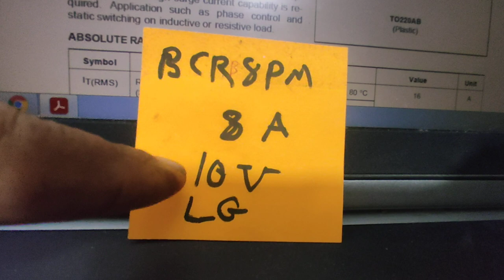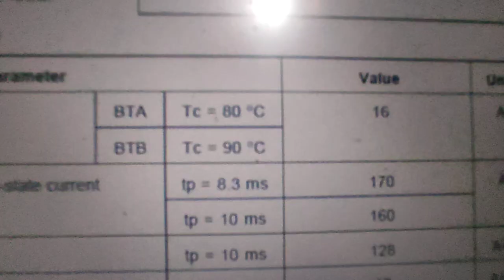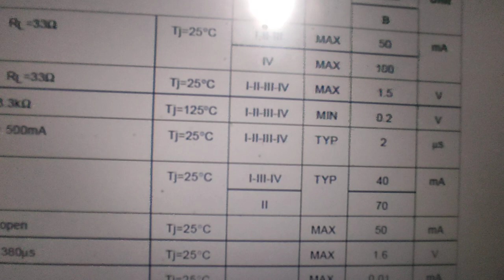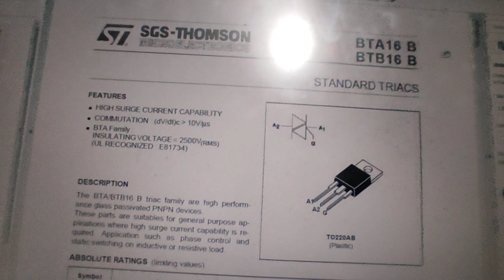ترياك جوكر لكارتات الغسالات الاوتوماتيك